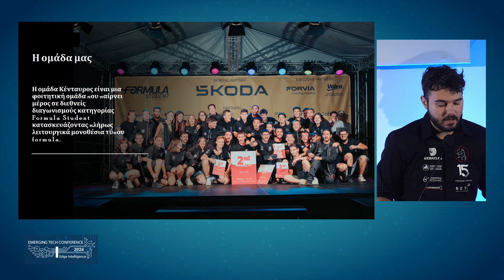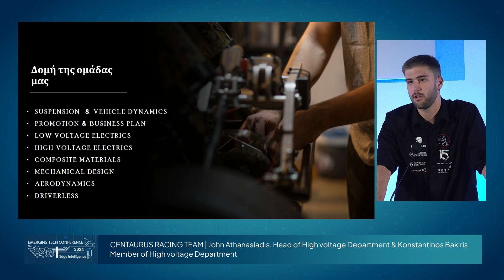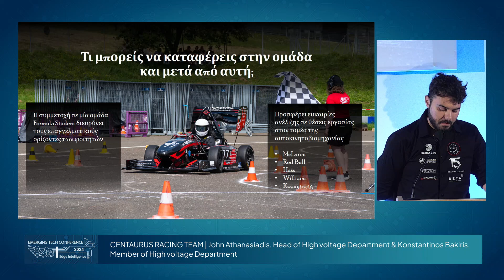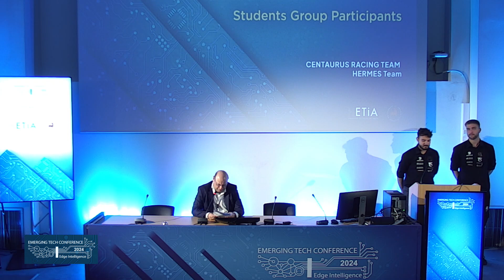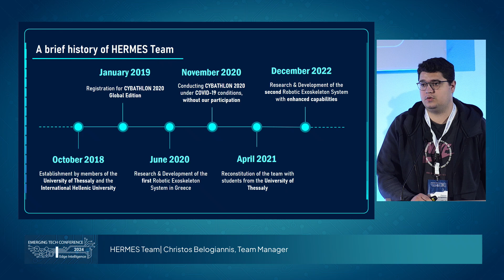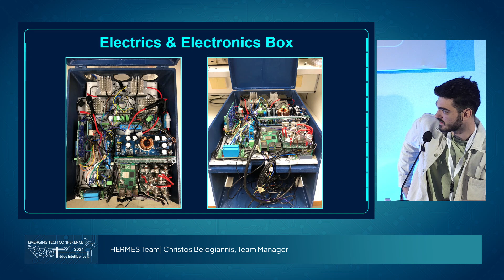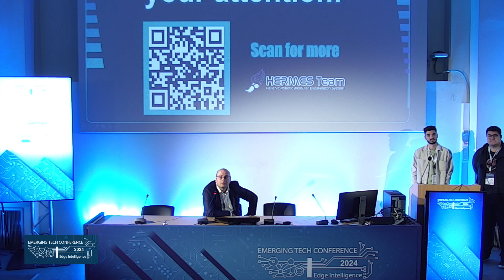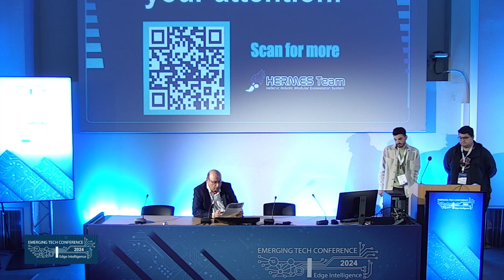STUDENTS GROUP PARTICIPANTS